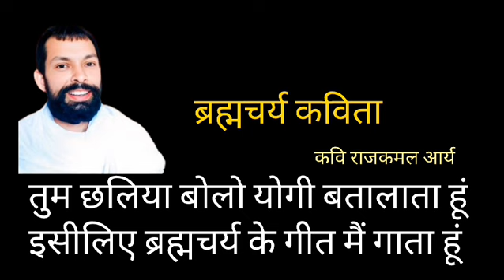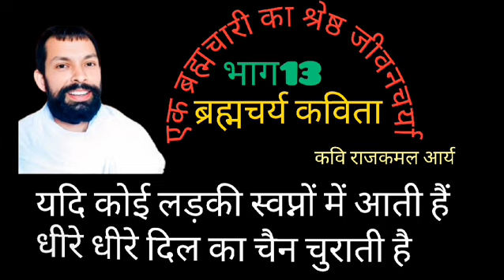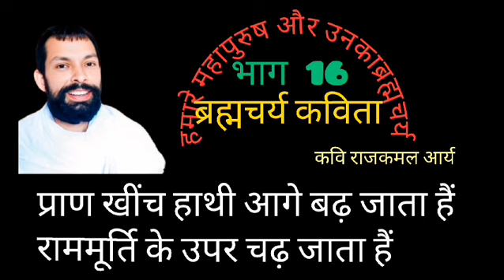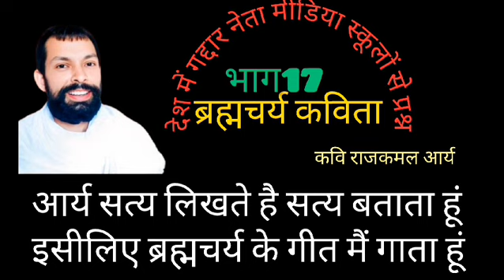ब्रह्मचर्य कविता भाग - 2